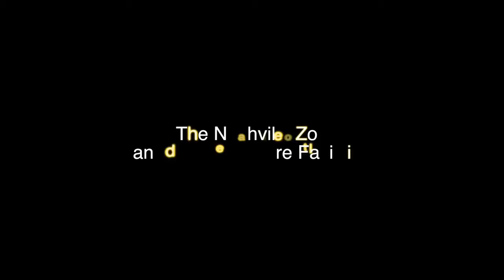LHS BDN - Humane Society Club Promo 2018